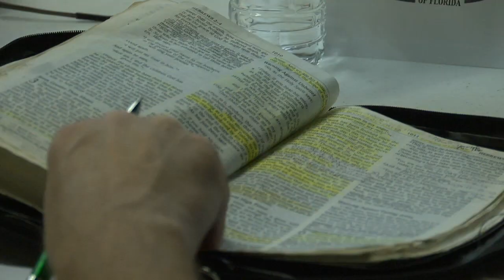Job's Partnership is The Way Up!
At Jobs Partnership, we are creating opportunities and restoring hope with LifeWorks – a free training course that bundles together job search skills, employment resources and opportunities for short-term skills training.
LifeWorks teaches life skills for work. The course is an innovative combination of classroom training,
coaching relationships and access to resources. LifeWorks transforms how people look at their work
and connects them with life-changing opportunities through our unmatched network of partners.
LifeWorks participants:
• Develop skills that apply to life and work. • Get professional help with career planning, resumés
and interviewing. • Connect with potential employers and accelerated technical training.
Skills for Work — Hope for Life
Through LifeWorks, job seekers fi nd HOPE:
Hope Through Relationships – Each week, participants encounter volunteer coaches and
instructors whose number-one goal is to see them succeed in life and work.
Opportunity Through Partnerships – JP identifies personal, educational and professional resources
offered by community and employer partners, and connects LifeWorks participants to these
opportunities.
Purpose Through Work – Participants discover purpose in work by pursuing jobs that match their strengths so they can serve others with excellence.
Empowerment Through Training – LifeWorks teaches strategies for finding the right job and skills that apply to any job. Qualified participants pursue scholarships for accelerated skills training programs and placement in career path jobs.

We're not just a way to something different...we are the way to something more...the way forward...The Way Up!